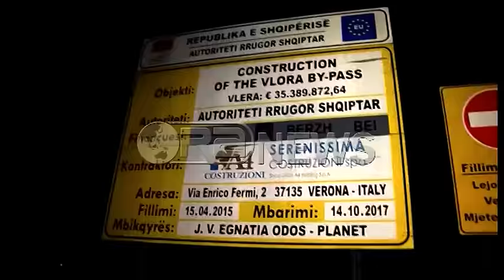Ora News – Vlorë, punimet në autostradë, mjeti rrëzohet dhe bie në kanal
Një aksident automobilistik është regjistruar mbrëmjen e sotme në qytetin bregdetar të Vlorës.
Ngjarja ka ndodhur në hyrje të autostradës Vlorë-Levan, ku një automjet tip Benz me targa AA 730 PH është rrëzuar në një kanal të hapur nga punimet për bypass-in.
Në automjet ndodhej vetëm drejtuesi i cili ka mbetur i plagosur por nuk dihet realisht gjendja e tij.
Ai është transportuar në spital për ndihmë mjekësore.